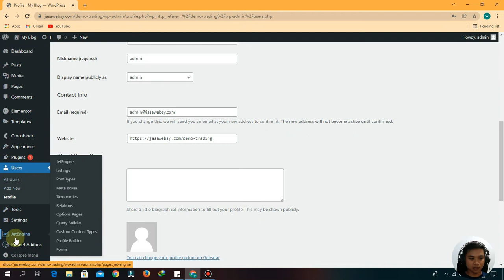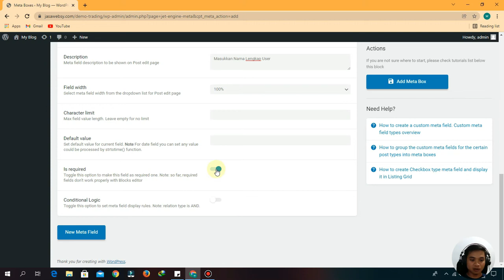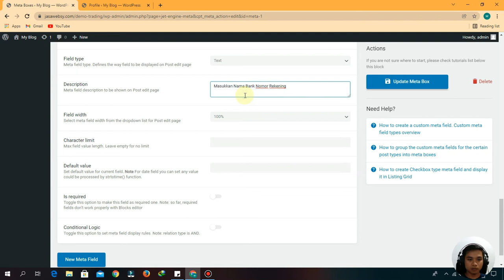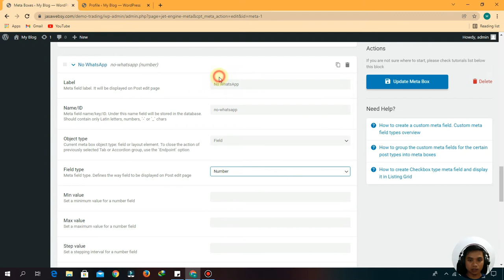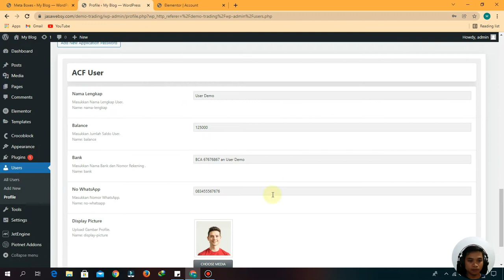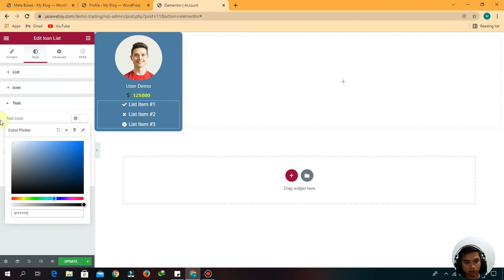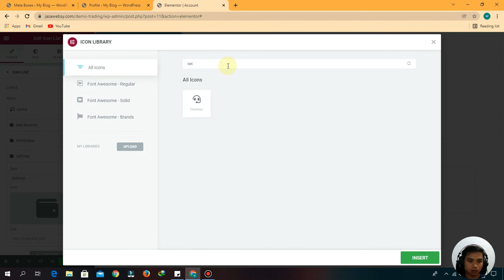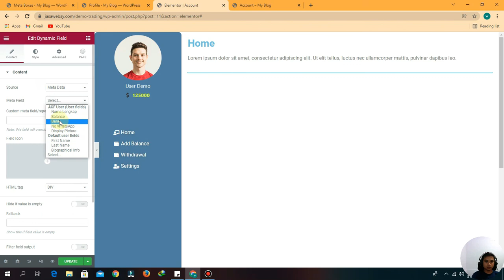Cara Menampilkan Data User Yang Sedang Login Pada Wordpress - Metabox User Custom Fields Jet Engine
Cara Menampilkan Data User Yang Sedang Login Pada Wordpress menggunakan Metabox atau Custom Fields Plugin Jet Engine

Dengan Fitur Metabox anda bisa menambahkan data apapun ke setiap user yang ada di website wordpress anda seperti nama lengkap, alamat, email , photo profile dan lain-lain

Anda juga bisa menampilkan data-data tersebut ke halaman frontend menggunakan widget dynamic fields jet engine

Untuk anda yang ingin dibuatkan website titip dana trading bisa WA 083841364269

Cara tampilkan data dari user yang login di wordpress :
00:00 Intro
00:59 Membuat Meta Box
03:57 Edit User
08:29 Menampilkan Data User ke dalam Frontend
11:21 Menampilkan Nama User
13:42 Membuat Menu Sidebar